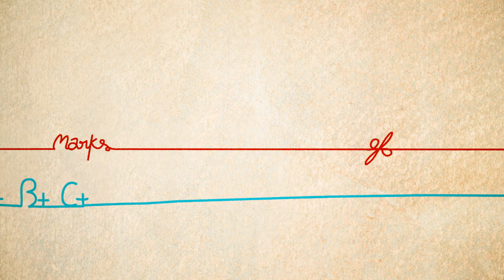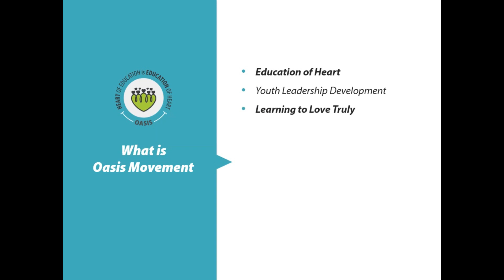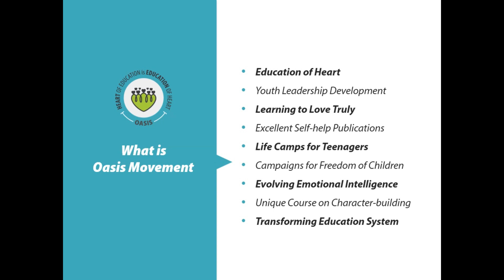Oasis: We are Safe Here!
Janvi Nagar, One of the participants of MSLDP from Vadodara (Gujarat) shares that why she feels so safe at Oasis during such pandemic situation.
This is also challenge to all of us to start adapting to the circumstances and think creatively on how we could continue to serve people. Rather than getting cowed down by COVID-19, we should learn to use it as an opportunity to uplift our health and reinvent ourselves individually as well as organisationally for our Projects and Activities.

Oasis believes in this and is in the process of redefining itself using the current scenario as an opportunity and challenge.